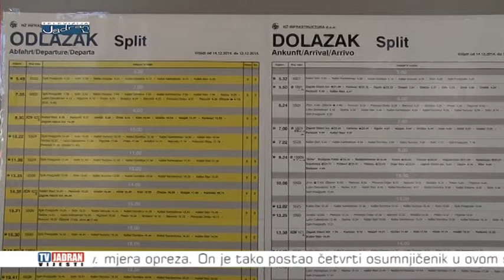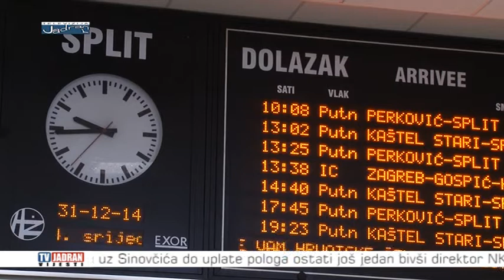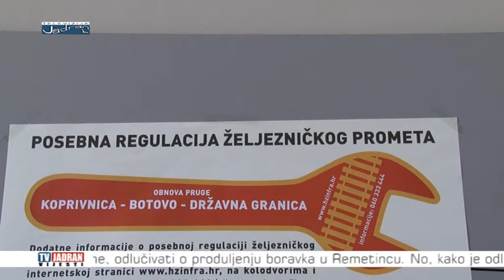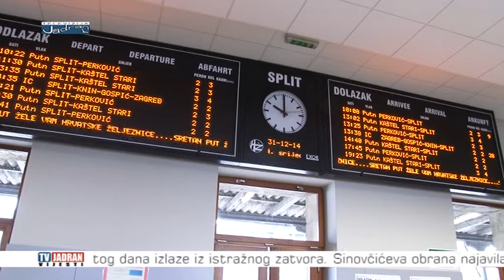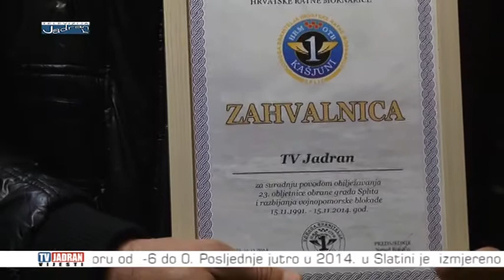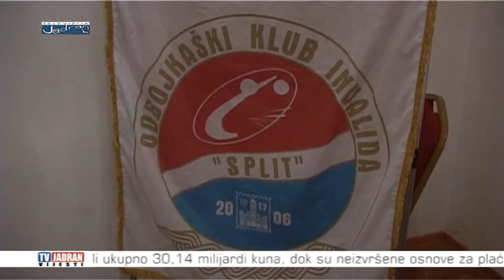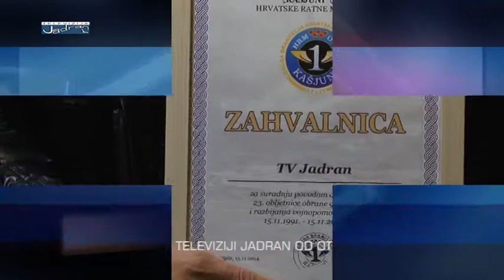Vijesti Televizije Jadran 31.12.2014.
- NAJVAŽNIJI DOGAĐAJI U 2014.-oj
- ANKETA GDJE ZA NOVU
- BALDASAR PROTIV HNS-a
- VRGORAC ODSJEČEN OD SVIJETA                        -
- VATROGASCI IMALI POSLA U SPLITU  ZBOG BURE
- HŽ IMA BLAGDANSKI POPUST
- ZAHVALNICA TV JADRANU
- SKUPŠTINA O.K.I. SPLIT
- MINISTAR O POVEĆANJU GOSTIJU U PROSINCU